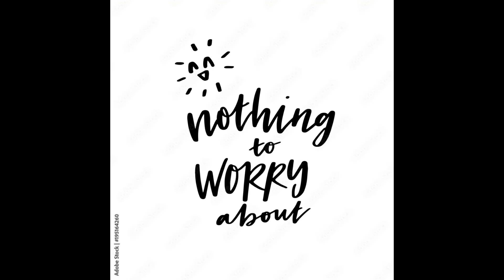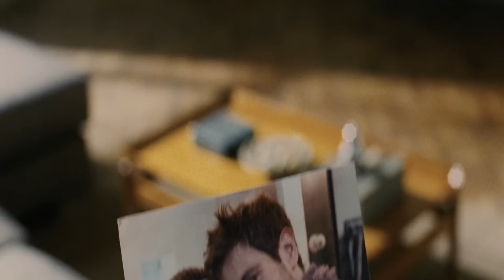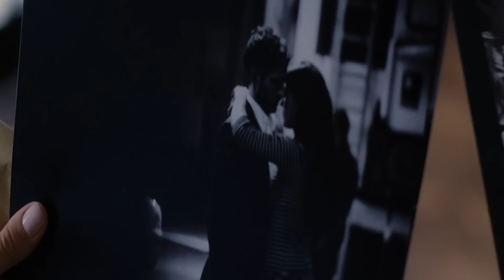The Hidden Face (2011) Film Explained in Hindi/Urdu Summarized हिन्दी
The Hidden Face (2011) Thriller movie explained in Hindi Urdu. The American Suspense Thriller film “The Hidden Face: La cara oculta” story summarized with a complete ending in हिन्दी explanation. The plot is about a young man named 'Adrian', who is heartbroken after his friend leaves him with a video message ending their relationship. So, Adrian drinks heavily at a bar where a working girl named 'Fabiana' takes care of him and eventually becomes friend. They start living together and form a romantic relationship. However, strange occurrences in Adrian's house, including apparent paranormal activity, leave Fabiana spooked. As the story unfolds, it is revealed that Adrian's former friend, Belen, had disappeared after locking herself in a secret room within the house as part of a love test initiated by a woman who used to own the house. Later, 'Belen', who is stuck in the secret room, can observe the outside but cannot communicate with Adrian or Fabiana. She becomes increasingly bitter and vengeful as she sees Fabiana replacing her in Adrian's life.

After Fabiana discovers the truth about the secret room, Belen knocks her unconscious and takes the key. She escapes the room, leaving Fabiana locked inside. Adrian, unaware of the situation, returns home to find Fabiana missing and the key left behind. The story ends with a suspenseful note as it is unclear whether Adrian will discover the truth about Belen's actions and the fate of Fabiana, who is now trapped behind a mirror. The narrative explores themes of love, jealousy, betrayal, and the consequences of one's actions.

In my views, this movie sceenplay and suspense story make it more interesting and engaging. It shows the idea of revenge, as Belen's bitterness leads to hurt others in the pursuit of her own goals. The paranormal elements in the story add an eerie and mysterious layer too.

Credits:
Images and footage Source: 20th Century Fox and Buena Vista International
Director: Andrés Baiz
Screenplay or written by: Arturo Infante
Edited by: Roberto Otero